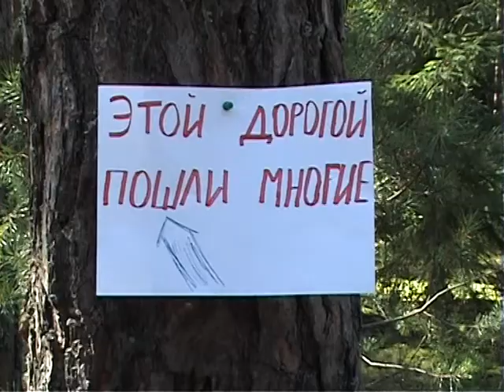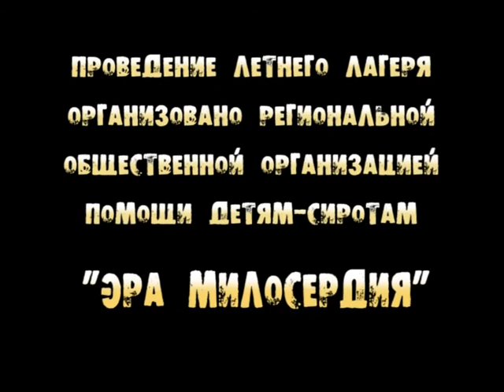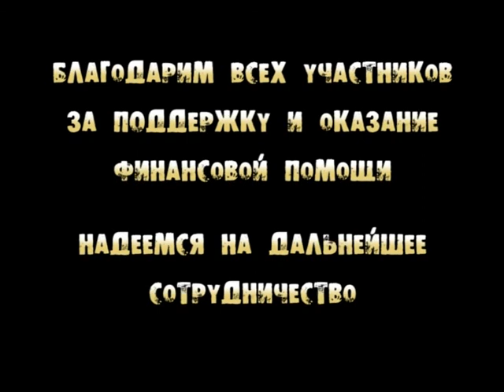детский лагерь "Лесная братва"